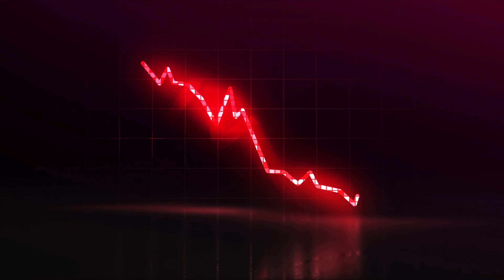Behind the Scenes of Getting Fired | Funny Stories and My Outlook on What To Do Next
If you've ever been fired from a job before, then you'll enjoy this video.  I reveal all the times and reasons I've been fired from a job and what my outlook is when that happens, and offer some advice on what to do if this happens to you.

SERVICES I PERSONALLY USE AND RECOMMEND

🔴I use Tube Buddy to grow this YouTube Channel.  If you are trying to do the same, I highly recommend you check them out.  They have a ton of useful tools to help dial in your YouTube SEO and it is super cheap if you are new and have less than 1000 subscribers

🖥Shopping Online Now is more prevalent than ever before.  Get cash back on all the items you ALREADY buy.  Get $10 just for signing up for Rakuten